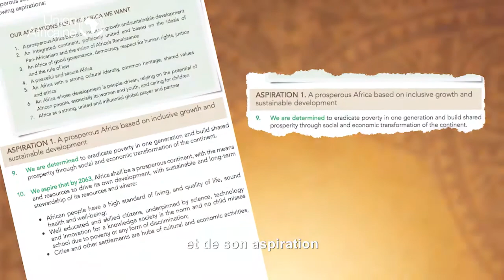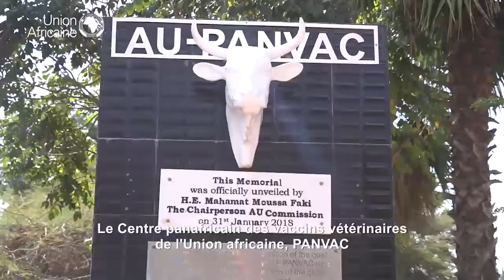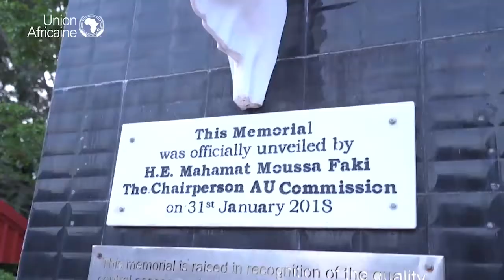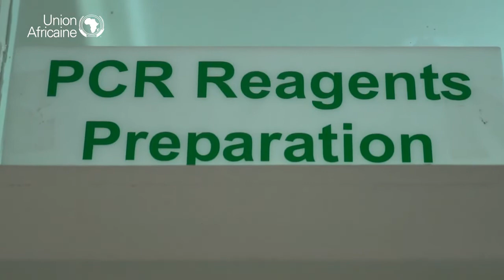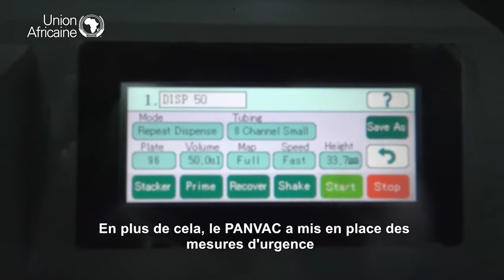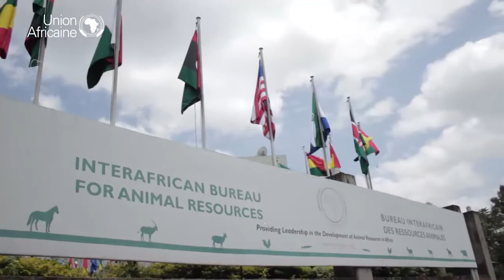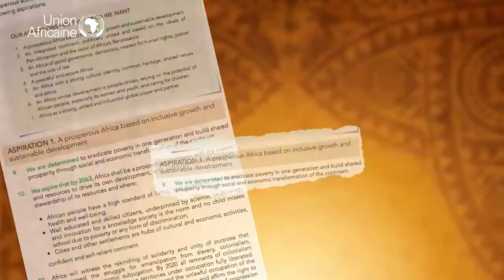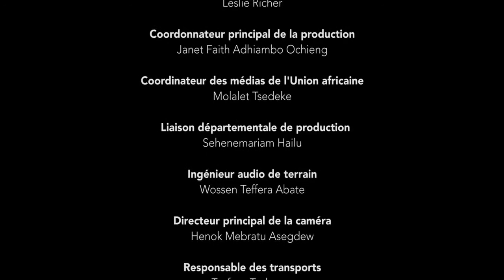AU PANVAC French